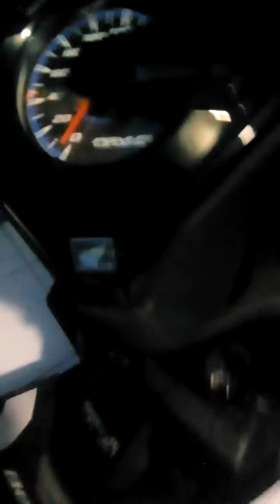JAMES BELI MOTOR HONDA BEAT 2022 METIC 26/2/2022(106.471)TONTON YTB SY,5 JAM ACC,HARGA CASH 20 JT